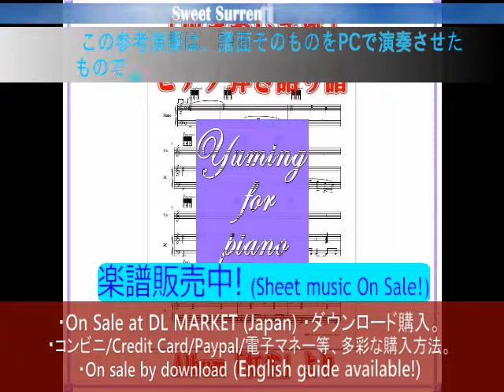【松任谷由実 09】出さない手紙-ピアノ弾き語り楽譜/[Matsutoya Yumi/Yuming Works 09] Dasanai Tegami-Vocal,piano score.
✿松任谷由実名義作品のピアノ弾き語りシリーズです。

✿1978年の松任谷由実名義での初アルバム『紅雀（べにすずめ）』収録B面2曲目。

✿A4サイズ縦。譜面＋歌詞　計5ページ。

✿キーボードのダイアグラム付。

✿Jasrac申請済。

◆試聴の演奏は、この楽譜をそのままPCで演奏させたものです。

✿From Yumi Matsutoya 's album”Beni-suzume," "Dasanai Tegami".

✿This is a piece of piano accompanimenｔ score(sheet music), series of Yumig works. (based on the her original score at that time).

✿Sheet music with lyrics 5 pages.